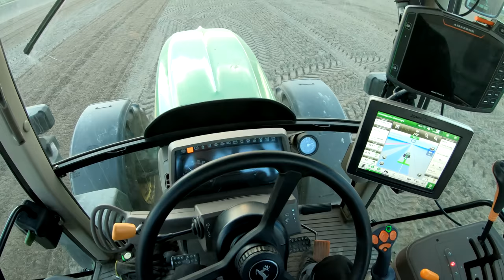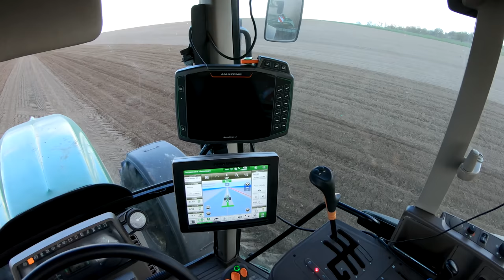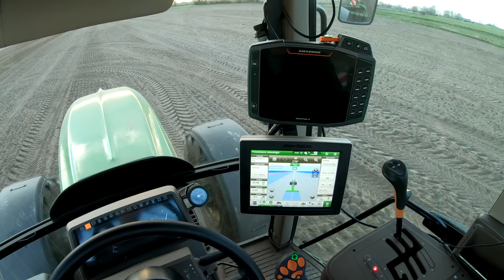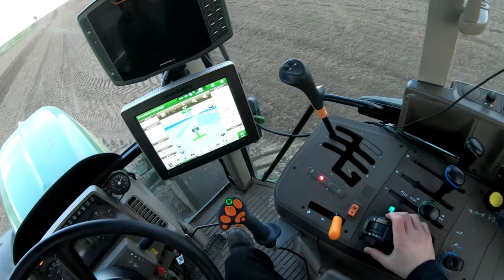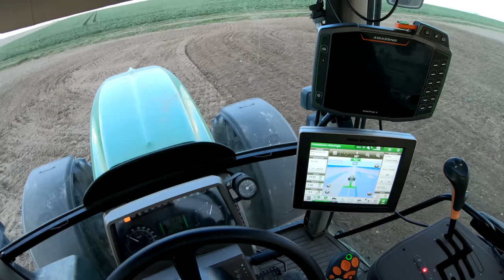Uprawa pod kukurydzę 2021 | Wygrałem ciągnik Claas na 50 godzin! | VLOG #46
Cześć! Dzisiaj kilka słów o uprawie pod kukurydzę, o burakach oraz o wydarzeniu, w którym ostatnio miałem okazję brać udział - ''Wyzwanie CEMOS'', w którym udało mi się wygrać ciągnik Claas Arion 660 Cmatic na 50 godzin pracy w moim gospodarstwie :)

Maszyny: John Deere 6930, Amazone Catros 4001+